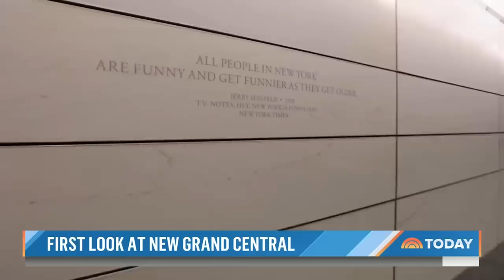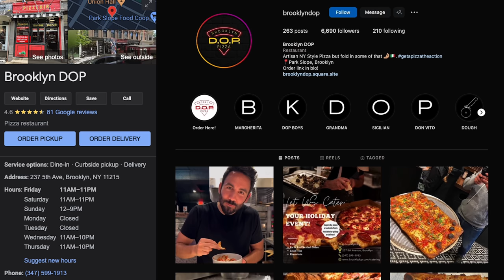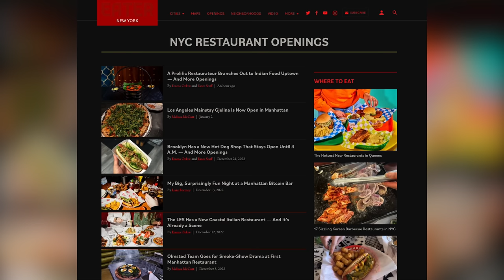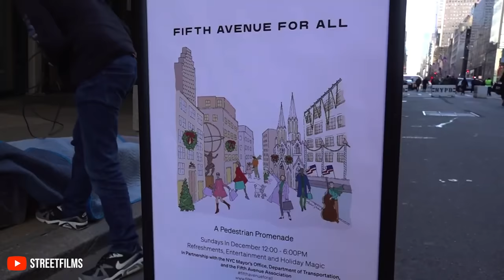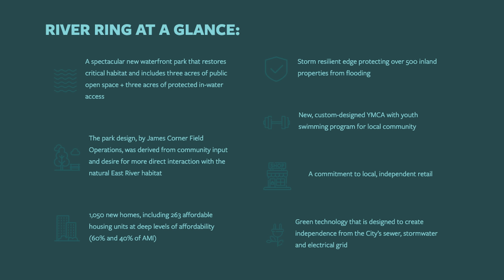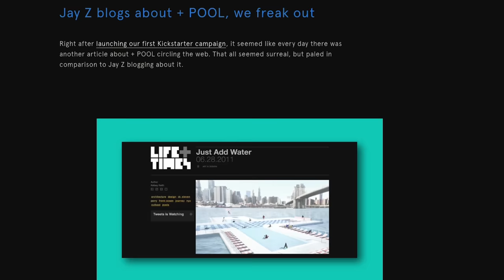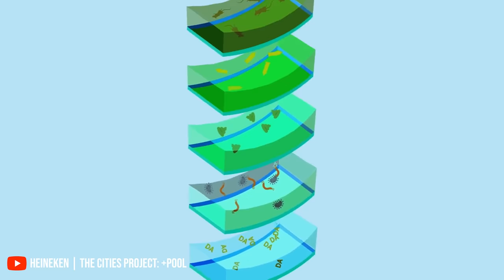NYC in 2023 | Top 10 COOLEST things to do (all brand new)!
In my video, we're going to take a look at some of the coolest things to do in New York City in 2023. From the newest restaurants and attractions to a pool in the East River, we'll share everything you need to know to make your trip to New York a success! In the meantime, enjoy the list of cool things to do in 2023!

Attractions:
- Company XIV - Save 10% with code SARAHFUNKY
- Save $5 off of your ticket to RiseNY (limit 5 tickets per booking) - FUNKY5

Dining
- Seated (restaurant discounts) - SARAH2352 to get $10 after your first booking

Clothing
- Need to rent a winter coat or fashionable clothes for your NYC vacation?

Transportation:
- Lyft - Get $10 off your first two Lyft rides using my code FUNK66734
- Bike - Save $5 off your first Citi Bike using code FUNK66734-CB
- 60K bonus points with Chase Sapphire Reserve or Preferred credit card.